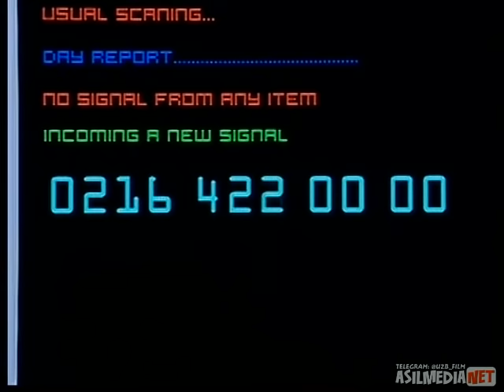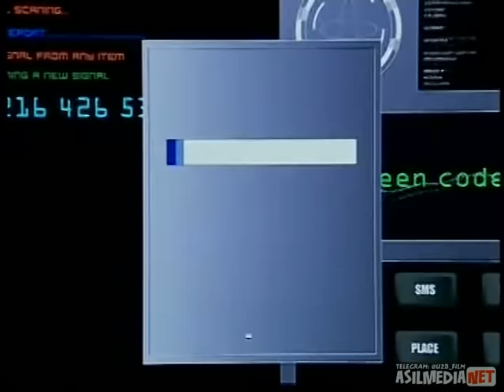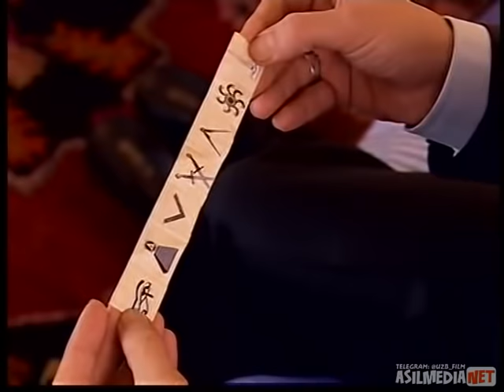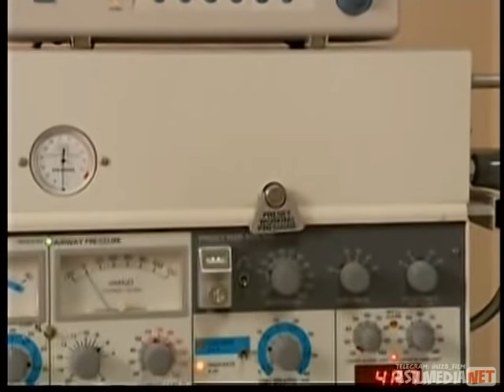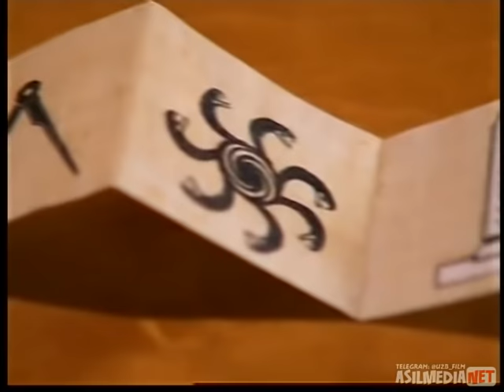Qashqirlar makoni Turk seriali 95 qism O'zbek tilida asilmedia net